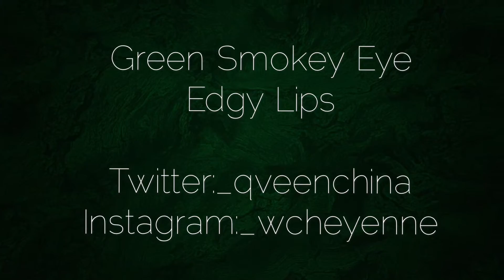GREEN SMOKEY EYE EDGY LIPS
Nice green edgy look

EYES:
Hard Candy eyes the limit eye shadow primer
Hard Candy shadow-spheres eyeshadow palette
Naked palette I used the color creep
Hard candy liquid liner

LIPS:
Colour Pop cosmetic liquid lipstick in the color Kapow